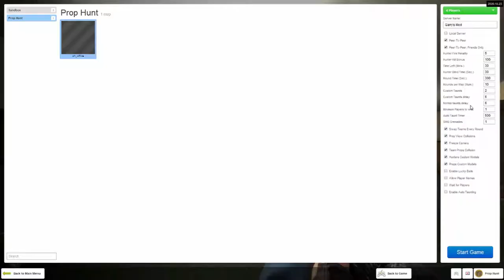First Time Playing Prop Hunt | Garry's Mod Prop Hunt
It Was His First Time...

Music Credits
Loving What You Say By Pneuma